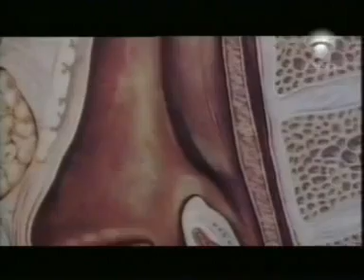Hipocondria - El enfermo imaginario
La hipocondría es una enfermedad por la que el paciente cree y está convencido de  que padece alguna enfermedad grave, interpretando erróneamente sus sensaciones físicas, en vez de considerar que son debidas a la ansiedad. La persona que con hipocondría está constantemente sometida a un análisis minucioso y preocupado, incluso obsesivo, de sus funciones fisiológicas básicas, pensando en ellas como una fuente de segura enfermedad biológica, aunque el médico le asegure que no tiene nada, el hipocondríaco solamente se queda tranquilo un rato, pero su preocupación vuelve de nuevo.

Vídeo proporcionado por Raul Espert, profesor titular de la Universidad de Valencia.